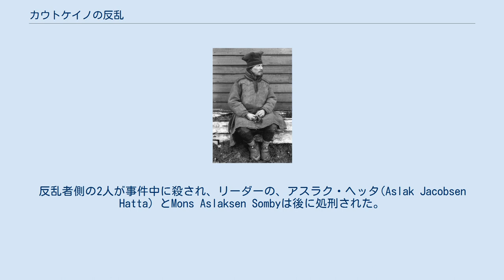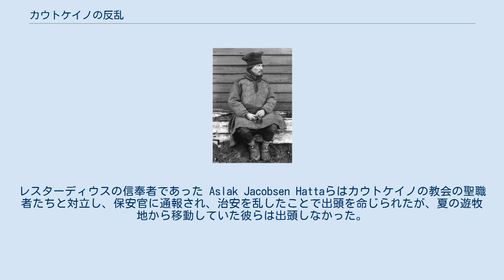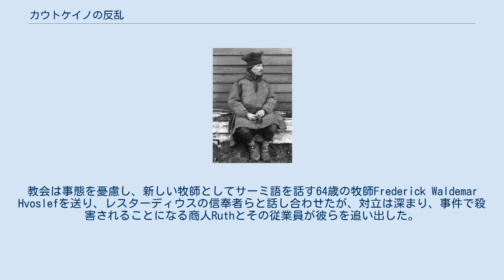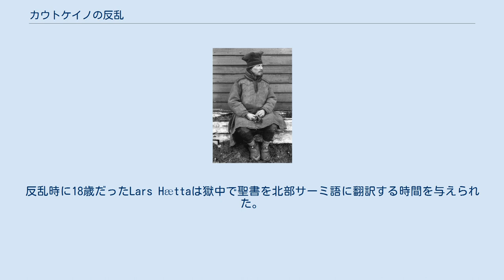カウトケイノの反乱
スウェーデン＝ノルウェー連合王国
カウトケイノの反乱（カウトケイノのはんらん）は、1852年11月8日にサーミ人のグループがノルウェーのカウトケイノで起こした集団暴動事件である。
ノルウェー人のワイン商人、Carl Johan Ruthと、保安官Lars Johan Buchtが殺され、商人の家が放火された。
牧師、Frederick Waldemar Hvoslefや反乱に反対するサーミ人も襲撃されたが、反乱のメンバーは、サーミ人によって鎮圧され、司法当局に引き渡された。
反乱者側の2人が事件中に殺され、リーダーの、アスラク・ヘッタ(Aslak Jacobsen Hatta）とMons Aslaksen Sombyは後に処刑された。
 この事件のリーダーたちはスウェーデンの牧師、ラース・レーヴィ・レスターディウスの信仰復活運動に影響を受けた人々である。
遊牧民であるサーミ人はカレスアンドのレスターディウスのもとを訪れ、彼の説教を聞いた。
1800年代の初めから、サーミ人への酒類の蔓延が悲劇を招いていたので、禁酒を訴えるレスターディウスの説教はサーミ人の共感を得ていた。
1848年にレスターディウスが南のパヤラに移されるとカウトケイノのサーミ人は、レスターディウスの教会に訪れることが困難になった。
レスターディウスの信奉者であった Aslak Jacobsen Hattaらはカウトケイノの教会の聖職者たちと対立し、保安官に通報され、治安を乱したことで出頭を命じられたが、夏の遊牧地から移動していた彼らは出頭しなかった。
教会は事態を憂慮し、新しい牧師としてサーミ語を話す64歳の牧師Frederick Waldemar Hvoslefを送り、レスターディウスの信奉者らと話し合わせたが、対立は深まり、事件で殺害されることになる商人Ruthとその従業員が彼らを追い出した。
保安官に通報され、4人のサーミ人とHatta兄弟らは逮捕された。
1852年2月に22人のサーミ人に裁判の判決が下され、最も重い判決は2年間の懲役で、それ以外の人物にも数ヶ月の懲役が言い渡された。
高等裁判所に訴えたが、刑はくつがえることはなかった。
11月に被拘禁者の家族たちが集まり、35人の成人と22人の子供たちの集団が、Buchtの家を襲撃した。
駆けつけた保安官のBuchtも殺され、Buchtの家は放火された。
近在の村の19人が集まり暴動は鎮圧された。
この過程で2人の反乱のメンバーが殺された。
 反乱の参加者のうちAslak Hætta と Mons Sombyは処刑され、その他の参加者も獄中で死亡した。
反乱時に18歳だったLars Hættaは獄中で聖書を北部サーミ語に翻訳する時間を与えられた。
 晩年のLars Hætta